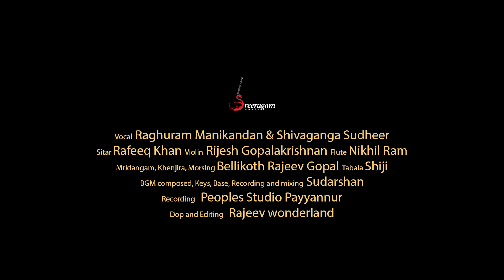Mukundashtakam | Raghuram Manikandan | Shivaganga Sudheer | Sree Ragam Music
Releasing the full version of ' Mukundashtakam'. Bala Mukunda Ashtakam begins as 'Kararavindena Padaravindam'. It is a prayer dedicated to Lord Krishna. Shri Bilvmangal Thakur has written this song ”kararavindena padaravindam”.Shri Bilvmangal Thakur Sri Krishna Chaitanya opulence, childhood forms, Sri Krishna’s past time held in Vrindavana.

The poem is inspired by the episode of Sage Mārkaṇḍeya’s vision of the lord as an infant lying in the fold of a banyan-leaf, in the midst of the primordial ocean. The venerable sage gets sucked into the mouth of this infant and is surprized to find the entire world arrayed safely inside him, while the deluge seemed to have destroyed everything, on the outside.

Vocals : Raghuram Manikandan and Shivaganga
Music Composer : Manikandan Thaipally
Sitar : Rafeeq Khan
Violin : Rijesh Gopalakrishnan
Flute : Nikhil Ram
Mridangam,Khenjira,Morsing : Bellikoth Rajeev Gopal
Tabala : Shiji
BGM composed,Keys,Base,Recording,mixing and mastering : Sudarshan
Recording : People's Studio Payyannur
DOP and Editing : Rajeev Wonderland
Special Thanks : Sudheer Kumar
Location : Sri Neroth Temple Trust, Kanhangad